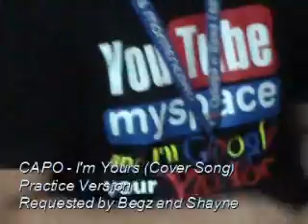CAPO - I'm Yours (request)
Jason Mraz Song.

This goes out for Anne "Begotilyo" and Shayne!